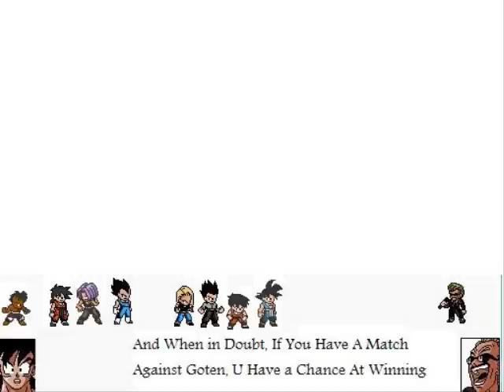DBZ Sprite Tournament Part 1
this is a sprite video i made enjoy

i give these guys credit for making the sprites that i can use for my vids